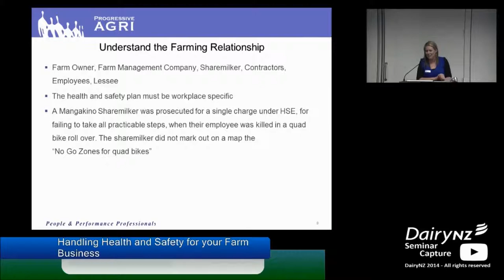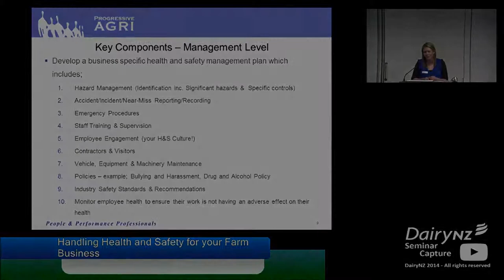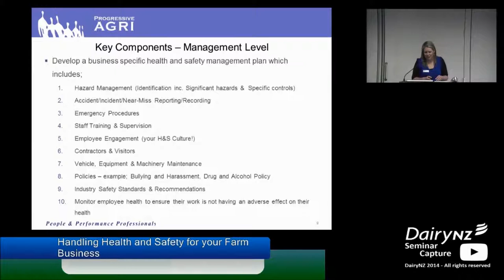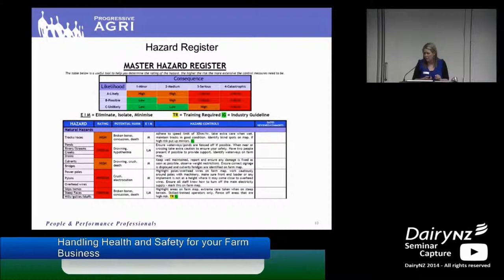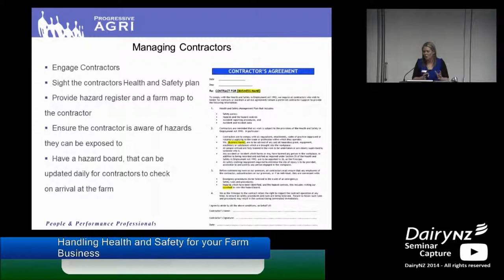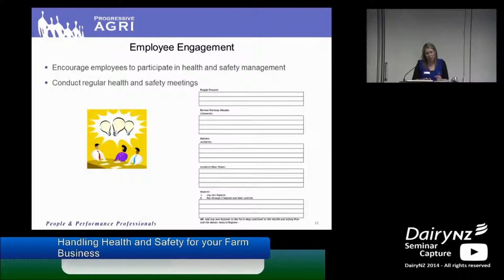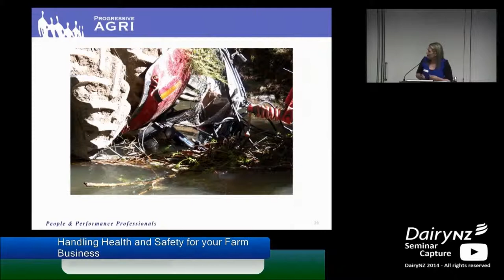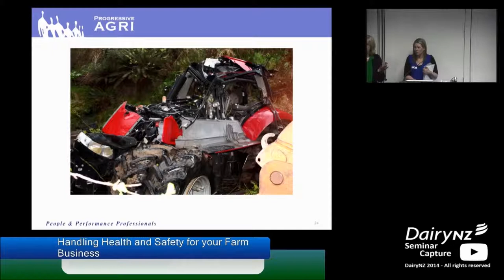Part 4 - Farming relationships and management